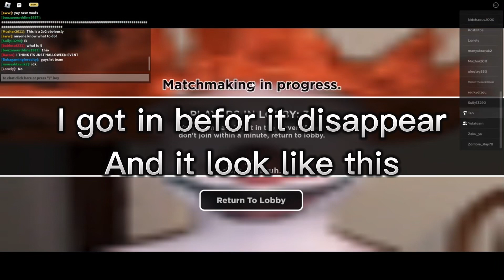How to get tycoon glove + Showcasing and a secret??? |Slap battles